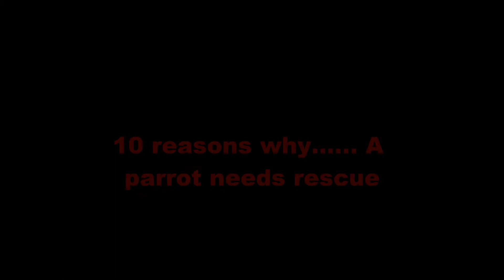Rescue Me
Ten reasons why people give parrots to our rescue. At this point we are overwhelmed with birds and have to turn away birds who are not in life or death situations.